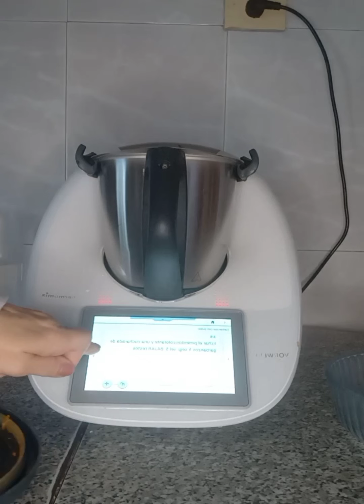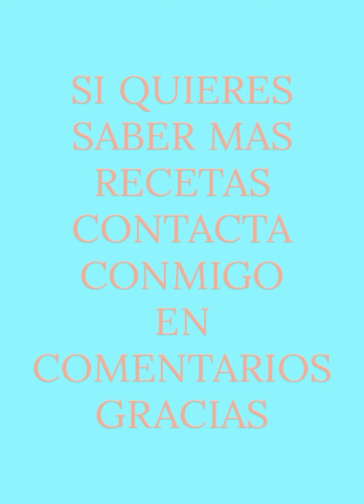Garbanzos con pulpo, fácil y rico con Thermomix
Ingredientes:500 g pulpo cocido,120 g cebolla, 150 g pimiento verde, 2 ajos, 25 g aceite, 80 g tomate, 1 cucharada de pimentón, colorante, 400 g agua,400 g garbanzos cocidos,sal
PREPARACIÓN: Poner en el vaso cebolla, pimiento y ajos 4 seg/ vel 4, bajar los restos
Añadir el aceite y tomate 10 min/ varoma/ vel 1
Echar el pimentón,colorante y una cucharada de garbanzos 5 seg/vel 5,bajar los restos
Añadir el agua y una pizca de sal 5 min/ varoma/ vel 1
Añadimos el pulpo, garbanzos y sal 5 min/100/ giro inverso/ vel cuchara,reposar unos minutos
Que aproveche!!!
Si quieres saber más recetas, contacta conmigo en comentarios, gracias
iVoox del Club de los Curiosos